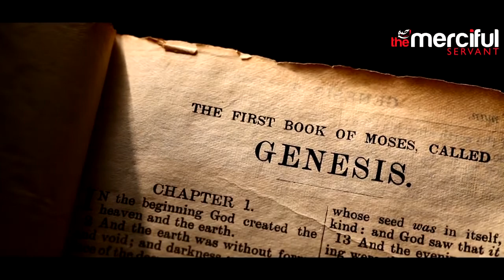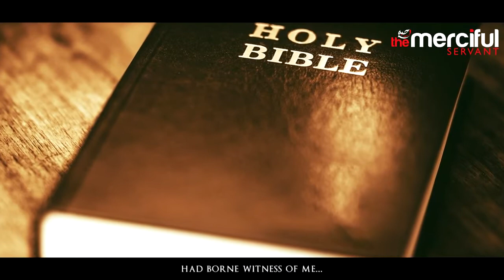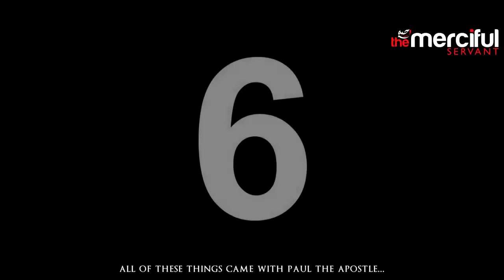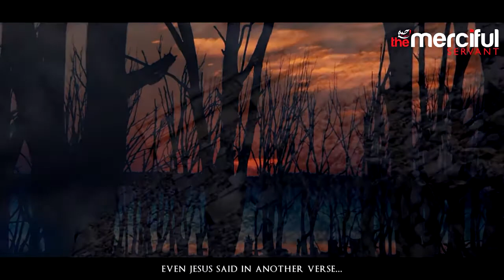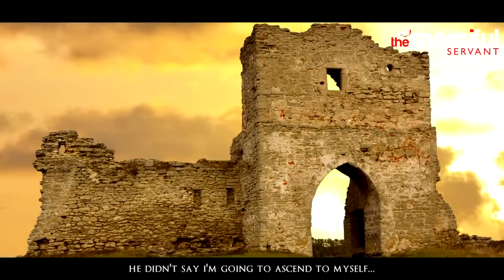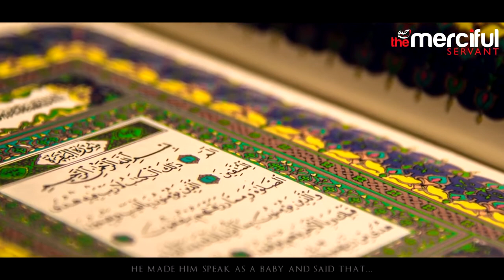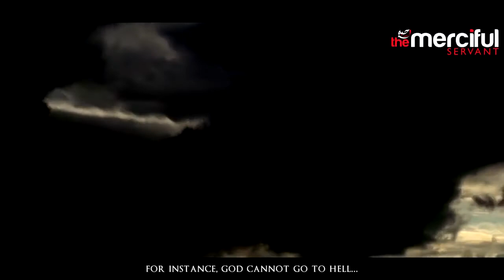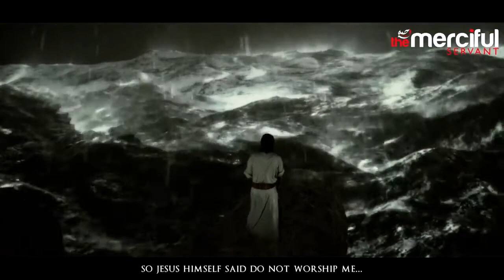10 Reasons Why Jesus Is Not God!